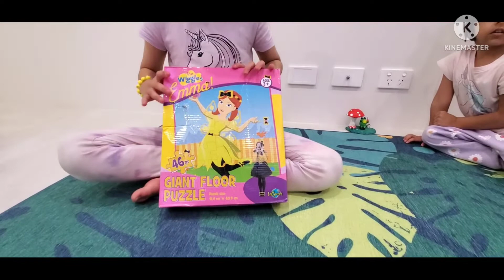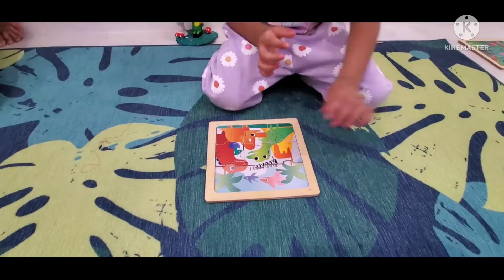Challenge time| Challenge for Siblings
What do you think you will solve the puzzle first?